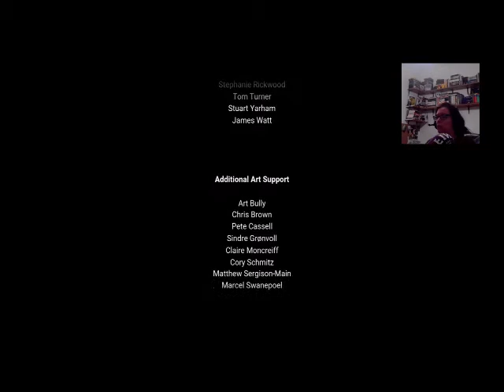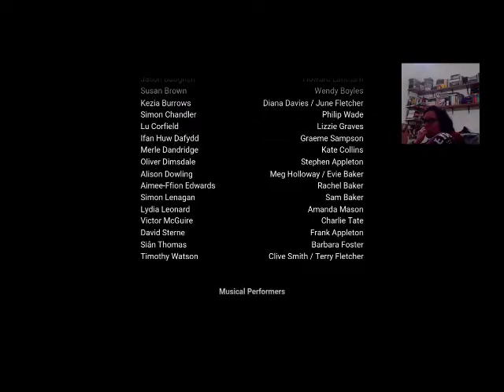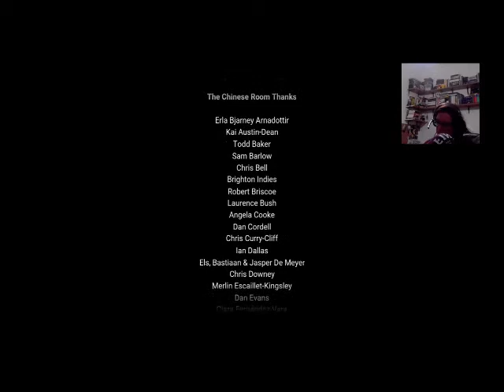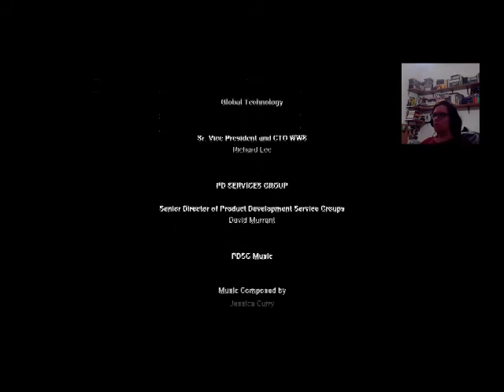Everybody's Gone to the Rapture | Será o fim da Pandemia? #9 THE END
O jogo se passa em 1984, em uma aldeia abandonada fictícia chamada Yaughton em Shropshire, Inglaterra . O objetivo do jogador é explorar e tentar descobrir como e porque todos desapareceram. Misteriosas esferas flutuantes de luz nadam pelo ar e levam o jogador a cenas feitas de outras luzes em forma humana, que reencenam vários eventos anteriores. Seguir as evidências dos orbes de cena a cena em todo o vale, bem como encontrar telefones e rádios que reproduzem conversas, gravações e transmissões, eventualmente fornecem todas as peças do quebra-cabeça para o evento principal do jogo, o 'êxtase'.